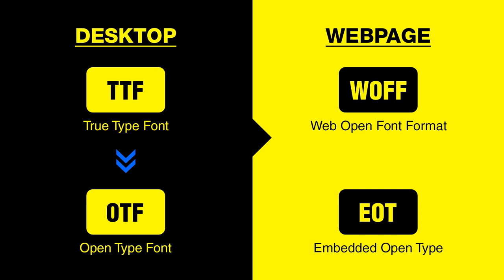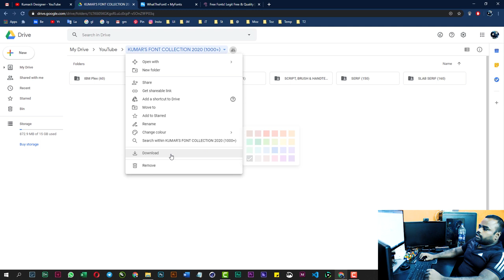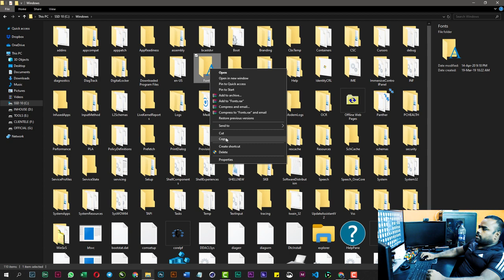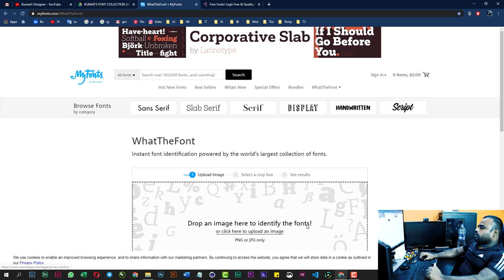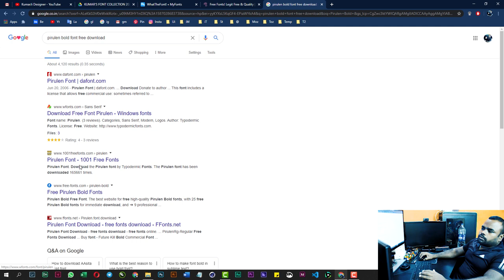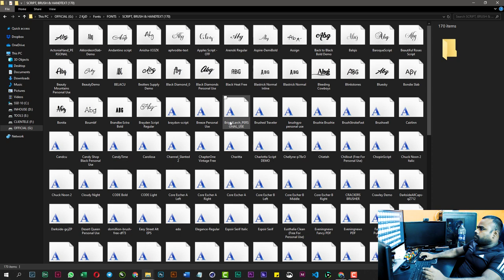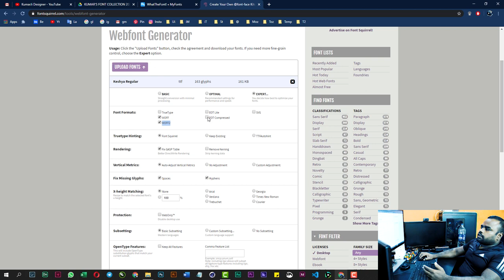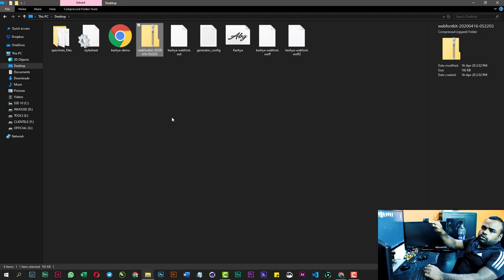1000+ Free Fonts for Designers & Untold Secrets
KNOW MORE ABOUT DIGITAL COURSE